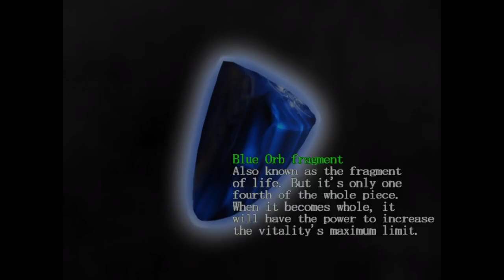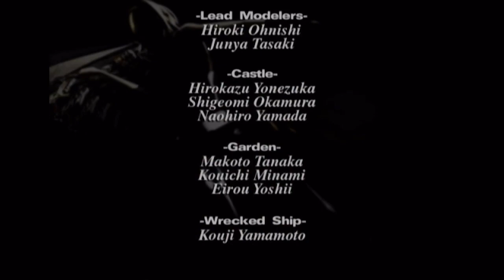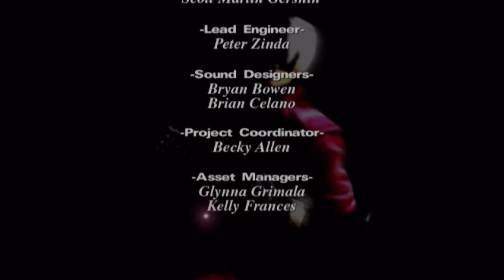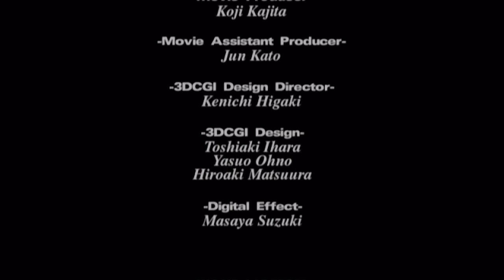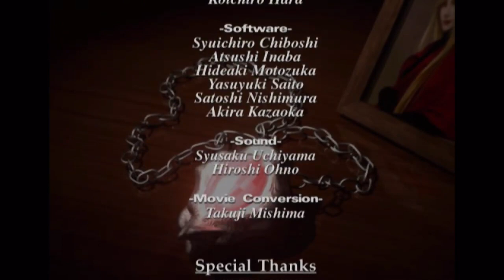Bolts Devil May Cry 1 gamplay FINAL! (VOD from twitch, Link in description)